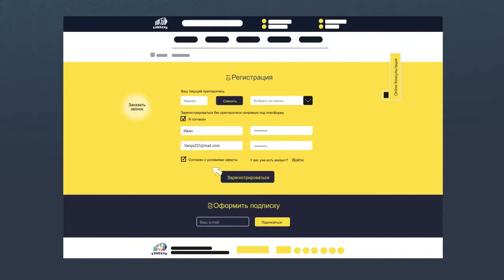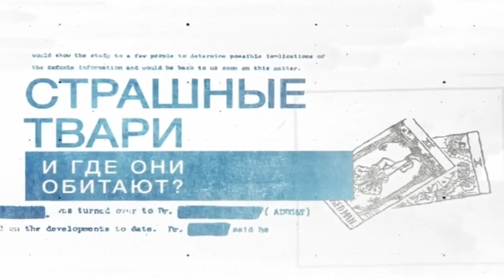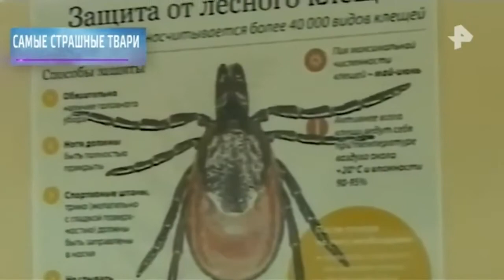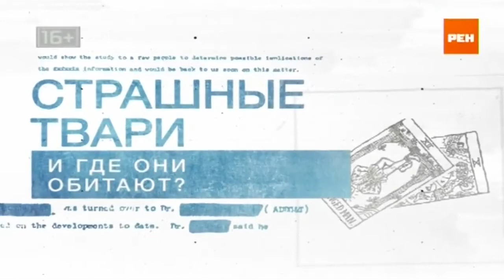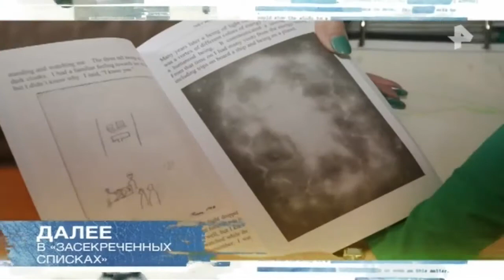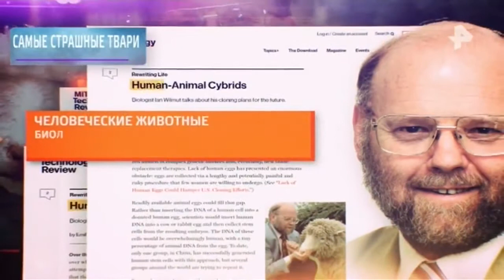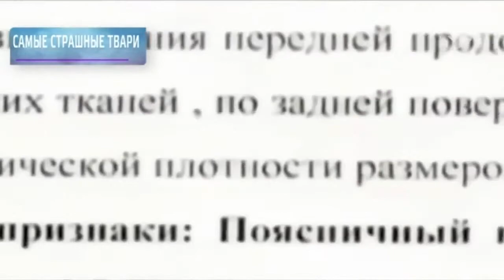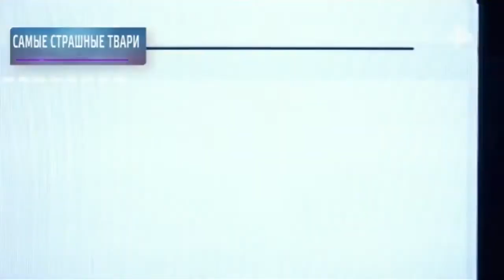Засекреченные списки. Выпуск от 26.05.2018. Самые страшные твари и где они обитают